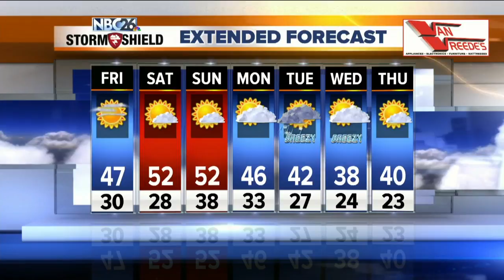Michael Fish's NBC26 weather forecast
We are going to have plenty of sunshine today with dry conditions. It will get just a little breezy out there with highs in the upper-40s. Tonight will be quiet with lows in the upper-20s. Saturday, at least during the day should be fine with increasing clouds and highs in the low-50s. Saturday night, some rain will be pushing through, but if you live well to the north and northwest, it may miss you. Lows will be in the upper-30s. Sunday will have the sun coming back out with highs in the low-50s again. Things get a bit more unsettled going into to next week as several potential systems take aim at us. The location and track of these potential storms will greatly influence the temperatures we see as well as the precipitation type. It could be all rain, it could be a rain snow mix, or maybe even some areas in Wisconsin, seeing a bit of snow. .It's that time of year folks. Just remember that we started October off with mid 70s.